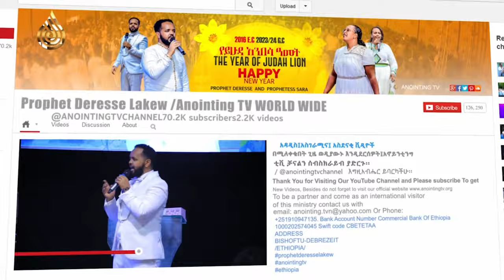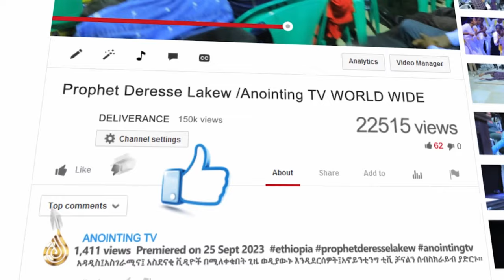ኃይል “POWER” | መታየት ያለበት ድንቅ ትምህርት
ADDRESS
BISHOFTU-DEBREZEIT
/ETHIOPIA/